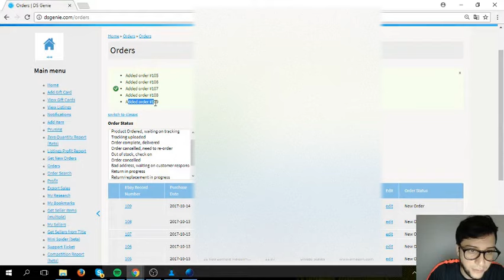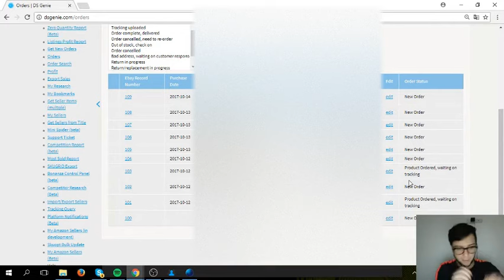5 ventas mas en eBay dropshipping en 1 dia! 9 ventas en 2 dias en cuenta nueva!! - EVIDENCIA DENTRO